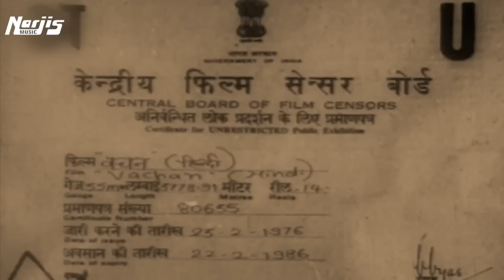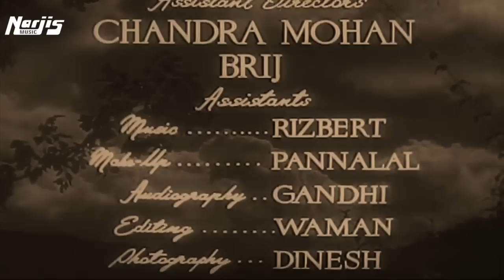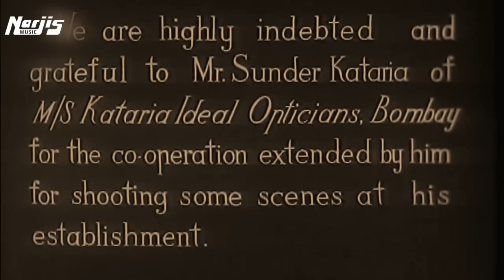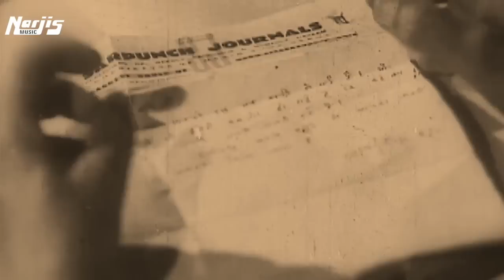Vachan | Classic Superhit Family Drama | Rajendra Kumar, Geeta Bali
Plot: After her elder brother dies and her father goes blind, Kamla sacrifices her love and happiness to look after the needs of her family. Instead of being thanked, she is betrayed by her loved ones.
Starring: Geeta Bali, Balraj,  Radhakishan, Neelma, Brij, Madan Puri.
Producer: Devendra Goel,
Director: Raj Rishi